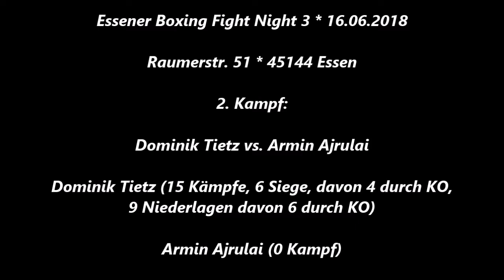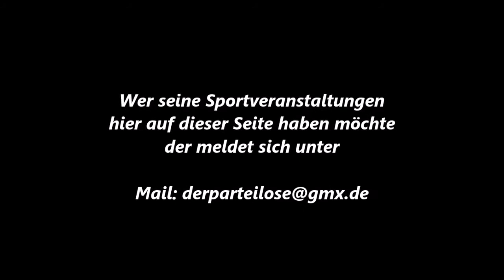Essen * Profi-Boxen * Dominik Tietz * Recover Fight Club vs. Armin Ajrula * 16.06.2018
Öffentliche Meinungsfreiheit:
Folgende Leiste muss geöffnet sein,